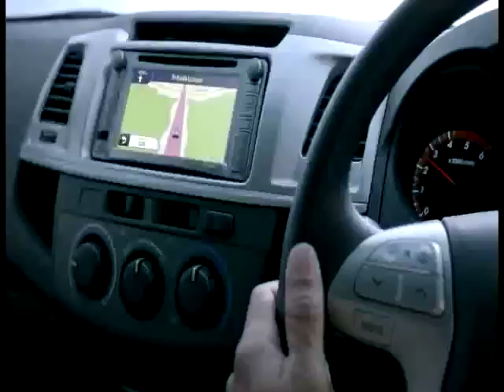Toyota Hilux TV30s Mandarin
Product: Toyota
Title: Hilux
Media: TV
Duration: 30s
Language: Mandarin

Male Lipsync Voice Over: Xiè Sōngfàn 谢松汎
Male Announcer Voice Over: Xiè Sōngfàn 谢松汎

Studio: Incognito
Composer: Richard Chua